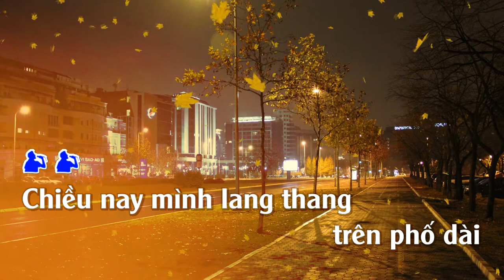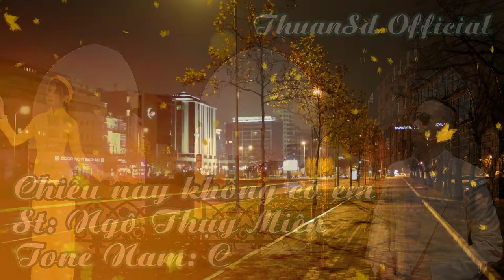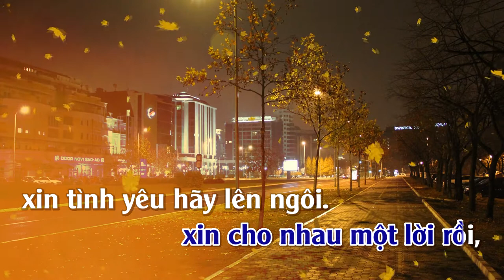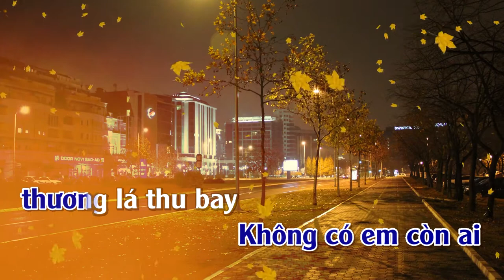Chiều Nay Không Có Em | Karaoke | Tone | Nam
Chiều Nay Không Có Em